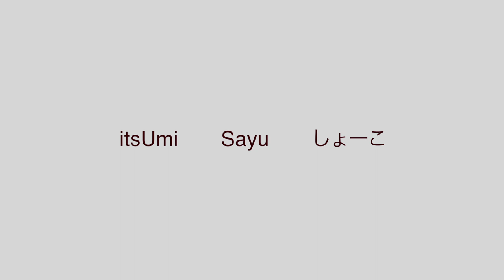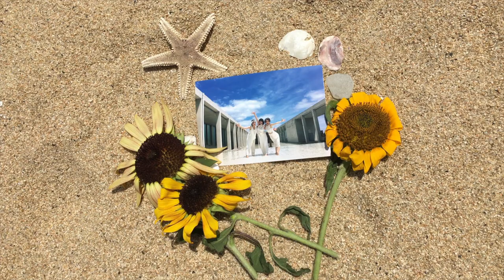Nooome/You Gotta Be